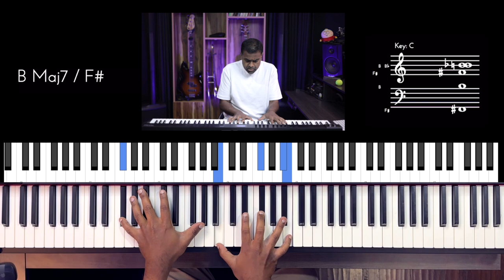Riff #2823 - Jason Zac